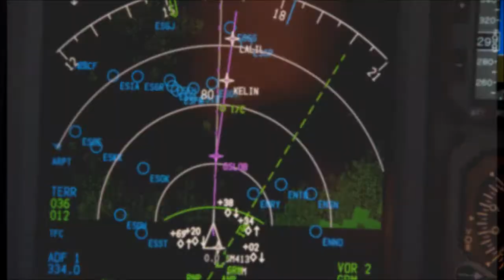Saturday (late afternoon ) Korean Air Cargo B747-4F T/O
Korean Air Cargo departing from Malpensa to Seoul... Runway 35 L take off...
Easyjet Landing